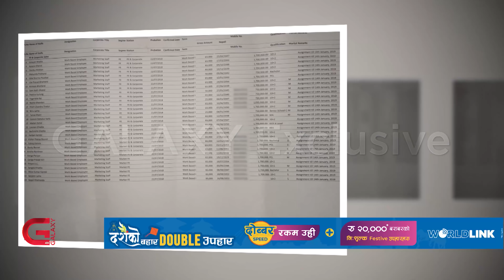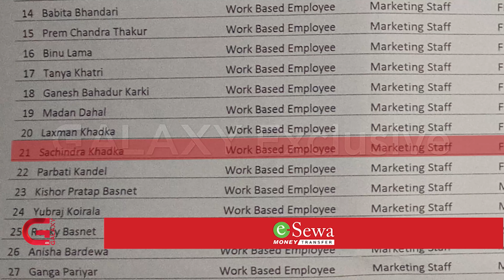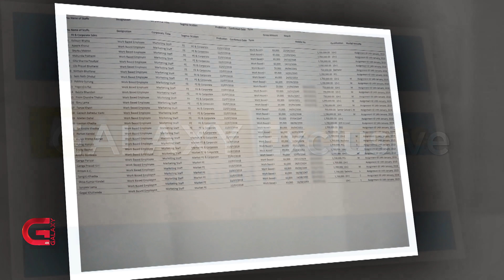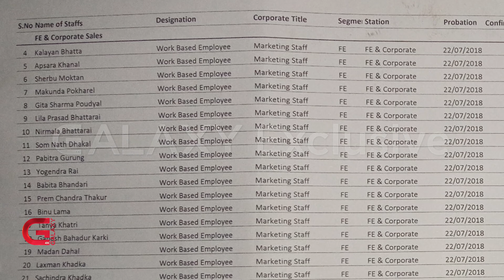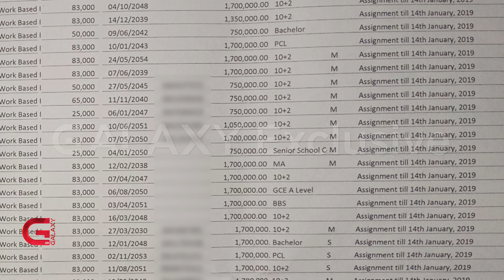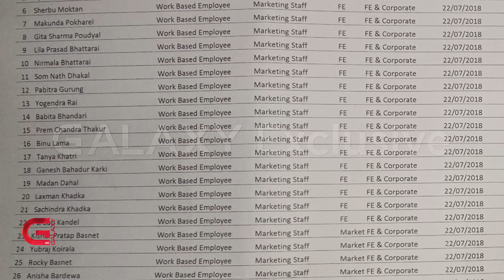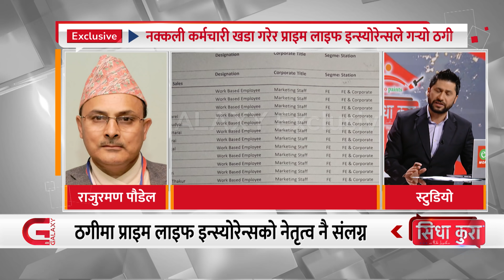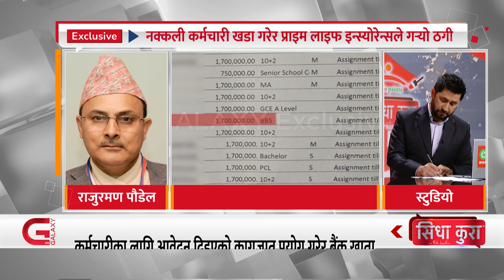Exclusive:प्राइम लाइफ इन्स्योरेन्समा नक्कली कर्मचारीका नाममा ४ करोड घोटाला! | SidhaKura | EP 24